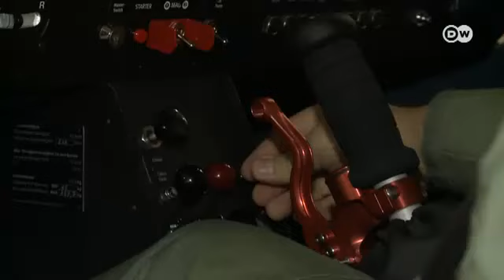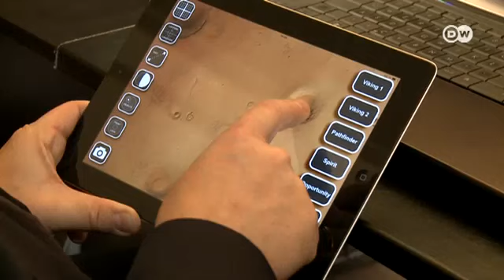মঙ্গলগ্রহে যাওয়ার প্রস্তুতি নিচ্ছেন যিনি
জার্মানির স্টেফেন গ্যুন্টার মঙ্গলগ্রহে যাওয়ার জন্য আবেদন করেছেন৷ এই যাত্রা হবে একমুখী৷ অর্থাৎ ফিরে আসার কোনো উপায় থাকবে না! তারই প্রস্তুতি চলছে এখন৷